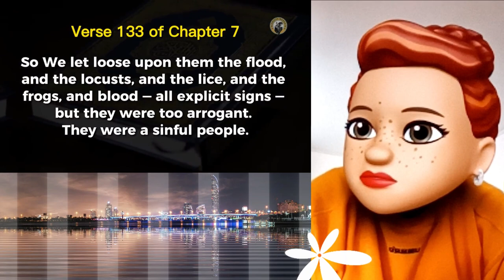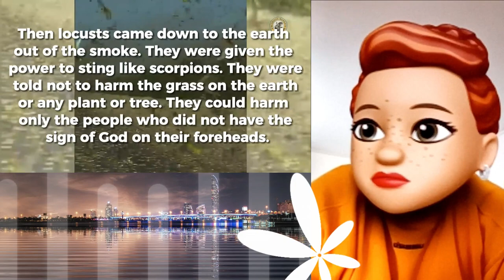REASONS MECCA WAS RECENTLY ATTACKED BY THE BIZARRE INSECT PLAGUES REVEALED.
Biblical PLAGUE? Experts BAFFLED as mysterious swarm of LOCUSTS invade Mecca’s holy sites
AN UNPRECEDENTED swarm of deadly locusts invaded one of the world’s holiest sites Mecca faced an infestation of “biblical proportions”.